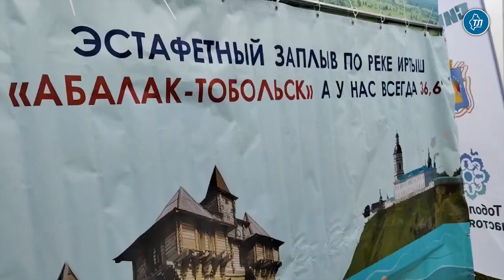24 спортсмена участвуют в заплыве от Абалака до Тобольска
24 тюменских и тобольских спортсмена принимают участие в эстафетном заплыве по маршруту от Абалака до Тобольска "У нас всегда 36,6" 3 сентября.

Эстафету решили провести в поддержку развития спортивного туризма на территории Тобольска и Тобольского района.

"Маршрут от Абалака до Тобольска невероятно интересен для пловцов. Жители других городов тоже просились к нам, но в этот раз мы решили провести заплыв своими силами, так как у нас пока мало плавательных средств", – рассказал исполнительный директор тюменского центра закаливания и плавания в холодной воде "АквАйСпорт — Тюмень" Андрей Агарков.